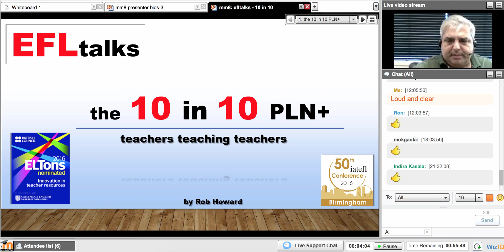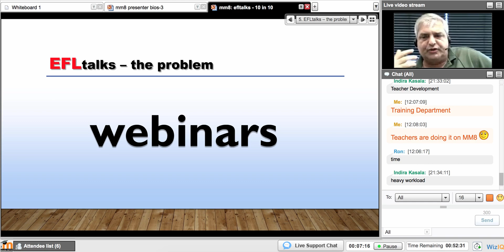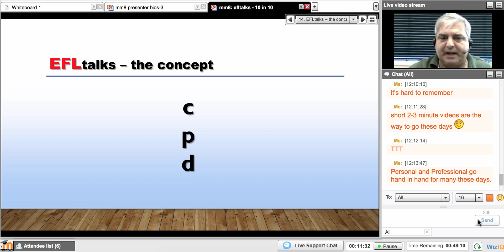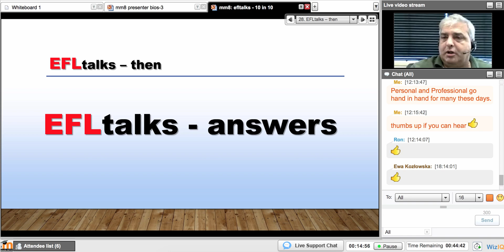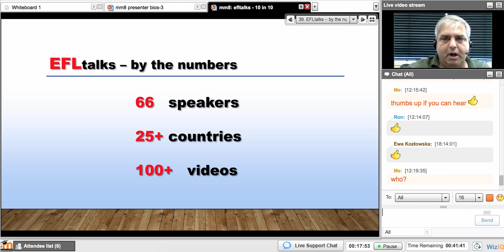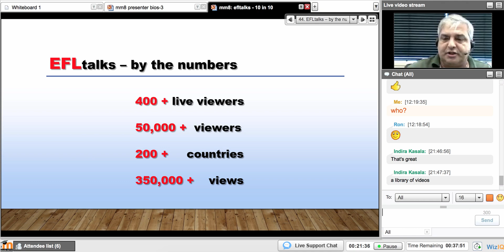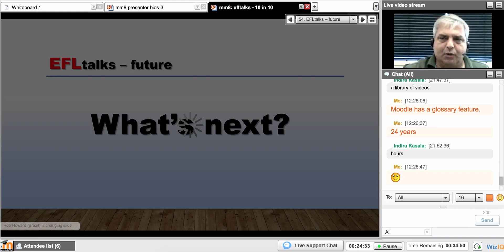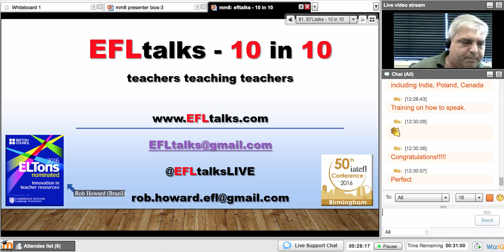Rob Howard - EFLtalks 5/1/2016 - MM8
More info on EFLtalks